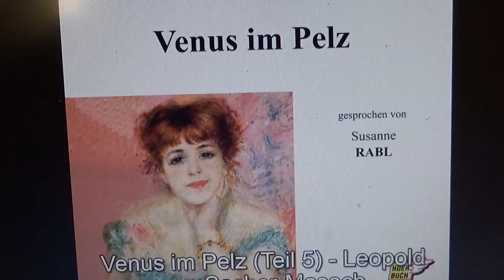TRASH 250920 3 VENUS IM PELZ